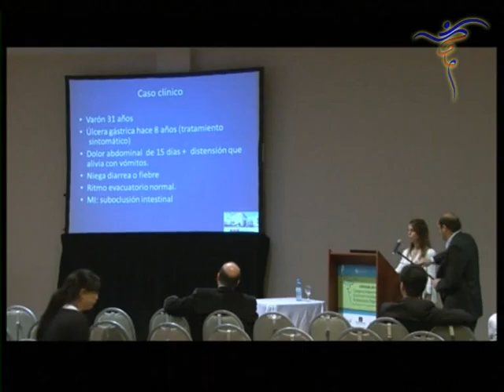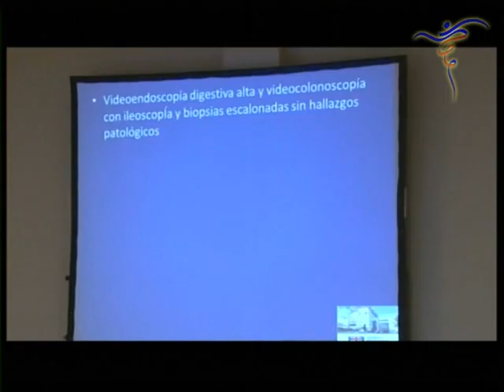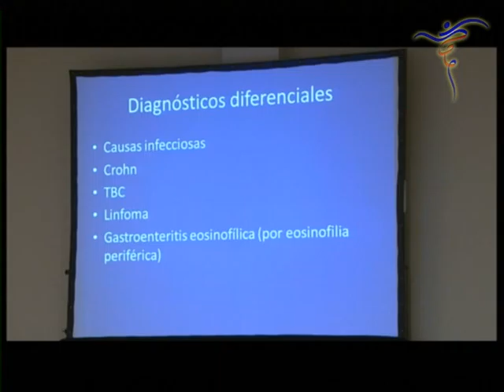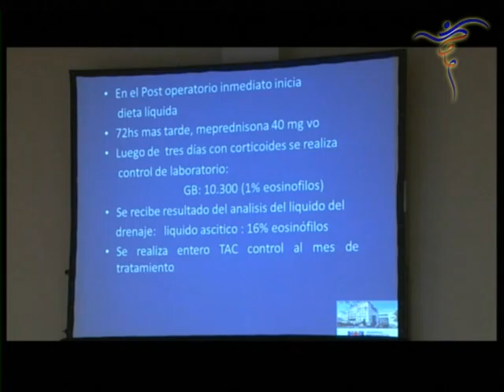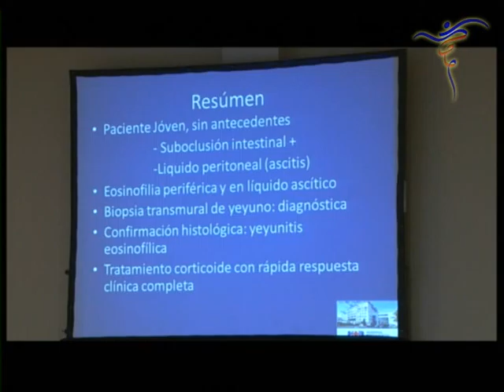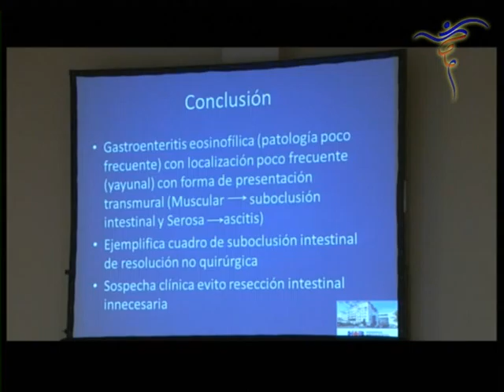006 CC O 10